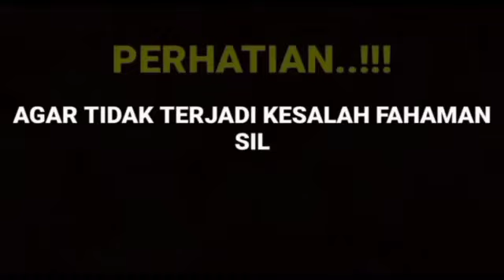🔴DITUDUH SUDUTKAN ARYA SALOKA, SARINILA BANTAH HAL TERSEBUT & BERI PENJELASAN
__SEKIAN & TERIMAKASIH___